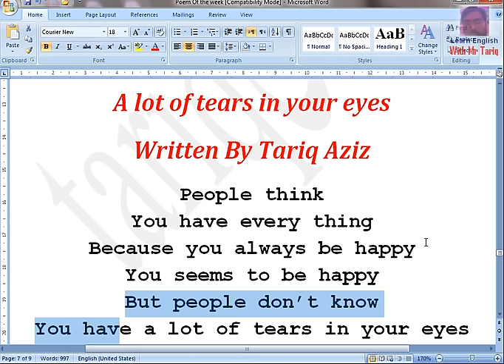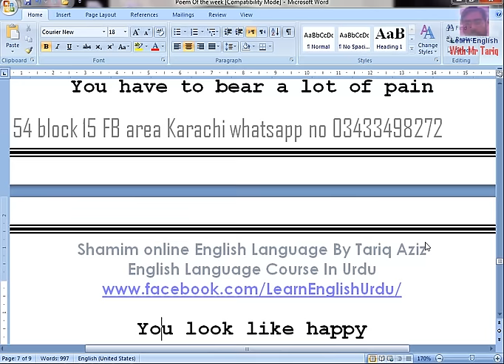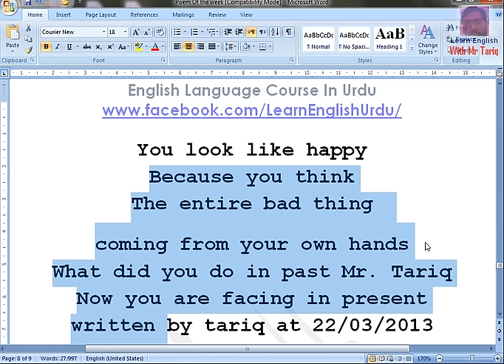A lot of tears in your eyes With English To Urdu Translation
A lot of tears in your eyes English To urdu Written By Tariq